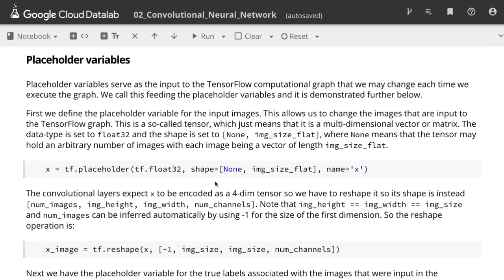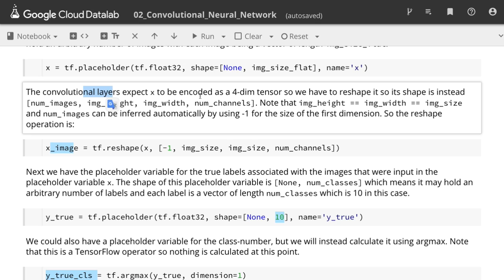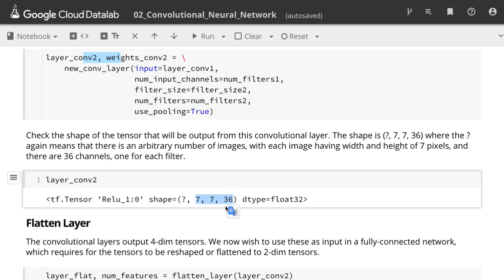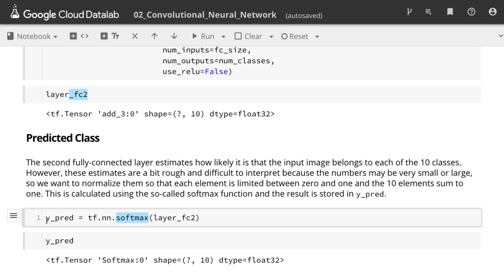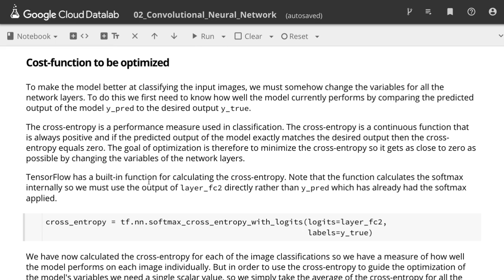[머신러닝] 911 - CNN by Hvass Lab 03